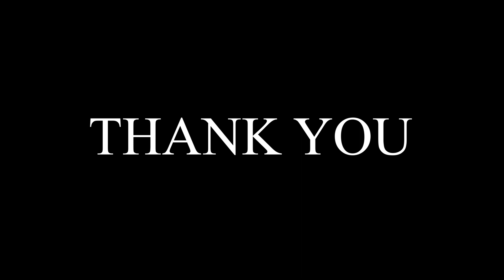Shyhrete Behluli flet per jeten e saj dhe sakrificat qe duhet te perballonte asokohe...